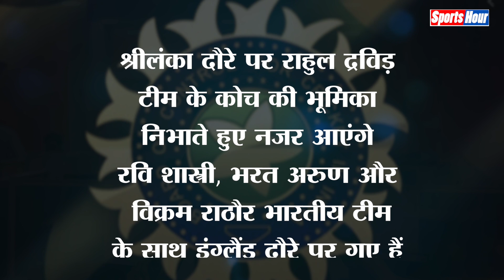भारत का श्रीलंका दौरा हुआ कंफर्म, द्रविड़ की कोचिंग में युवाओं की होगी परीक्षा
जुलाई में श्रीलंका के खिलाफ होने वाले लिमिटेड ओवर सीरीज का शेड्यूल कंफर्म हो गया है। भारतीय टीम श्रीलंका के इस दौरे पर तीन वनडे और तीन टी-20 मैचों की सीरीज खेलेगी। देखिए पूरी खबर
Producer_Avkesh